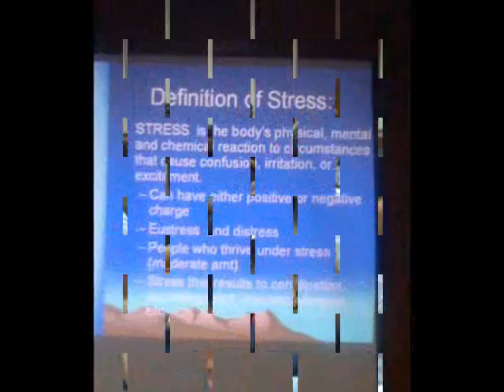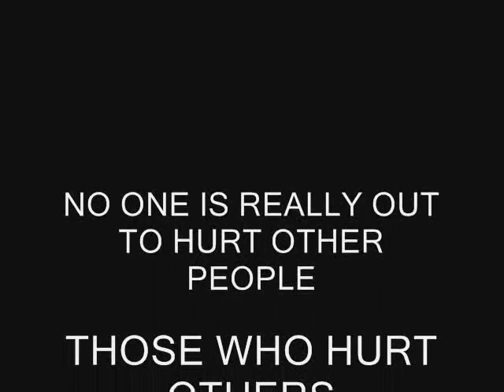tollgate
my fav song from Hale,Used as background music for my documentation of a seminar in stress management last SY 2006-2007 with the PNU 3rd year Psychology majors.